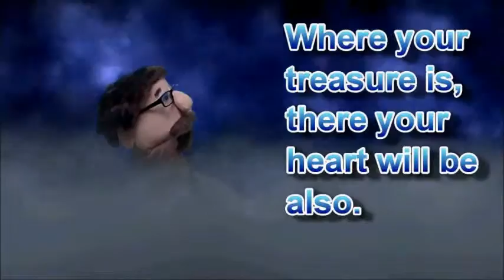Listening to God Part 3: Little Joe and Jesus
Little Joe starts his quest for the meaning of life and meets Jesus on the way.